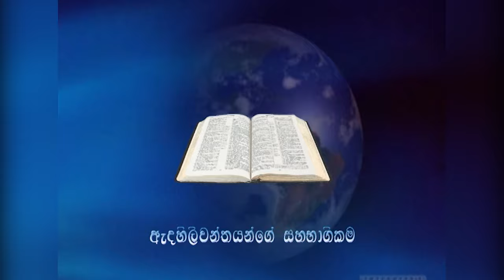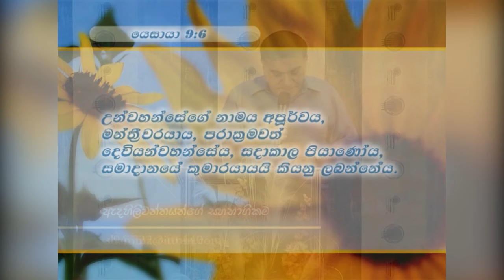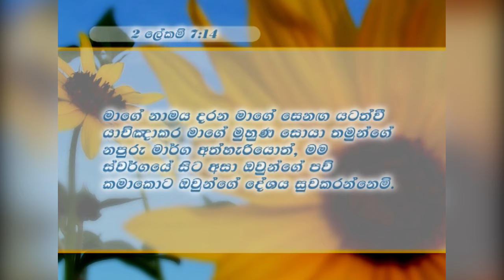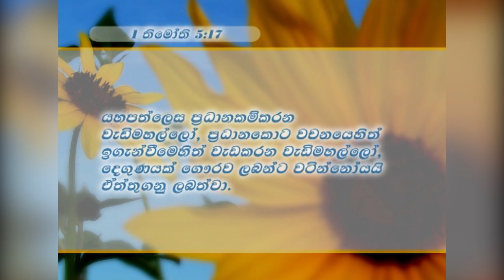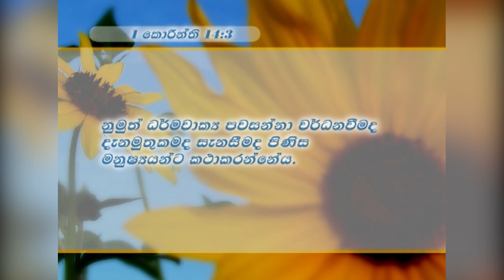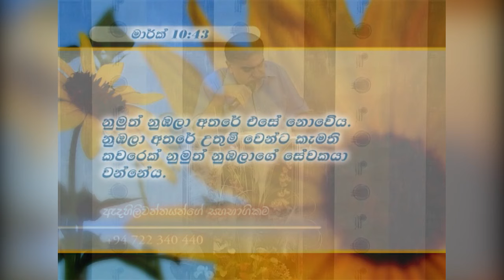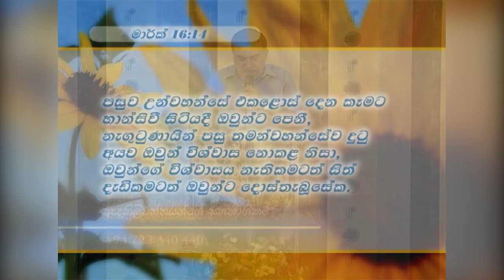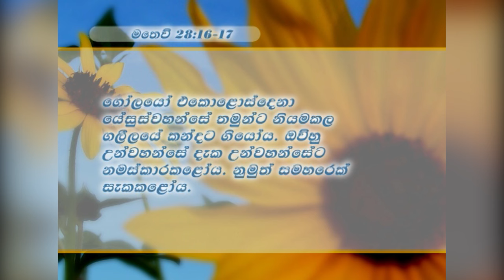Sinhala Bible Study Online | New Sinhala Christian Sermon | New Sinhala deshana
ආත්මික ජීවිතයට ඇති බාධාව - නොඇදහිලිකාරකමයි | Manu Mahtani | 1227-S

⛪ ඉරුදින දේව මෙහෙයට එක්වන්න!
සිංහල - උදෑසන 8ට
ඉංග්‍රීසි - උදෑසන 11ට

📍 ලිපිනය:
ඇදහිලිවන්තයන්ගේ සහභාගිකම
2වැනි මහළ, 28, ගාලු පාර, දෙහිවල දකුණ. ශ්‍රී ලංකා.

👦👧 ඇදහිලිවන්තයන්ගේ සහභාගිකමේ ළමුන්! දරුවන්ට ස්වාමීන්වහන්සේ තුළ වර්ධනය වන්නටත් හොඳ මිත්‍රත්වයන් ඇති කර ගැනීමටත් විනෝදජනක ස්ථානයකි! ඉරුදින උදේ 8ට අප හා එක්වන්න.

📞 යාච්ඤා සඳහා අමතන්න: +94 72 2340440 / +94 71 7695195

පොත්පත් CD/DVD/MP3 මිලදී ගැනීම සඳහා ඇදහිලිවන්තයන්ගේ සහභාගිකම පොත්හලට පිවිසෙන්න නැතහොත්. තැපෑලෙන් පොත් ඇණවුම් කිරීමට අමතන්න.
ලිපිනය:
ඇදහිලිවන්තයන්ගේ සහභාගිකම
2වැනි මහළ, 28, ගාලු පාර, දෙහිවල දකුණ. ශ්‍රී ලංකා.